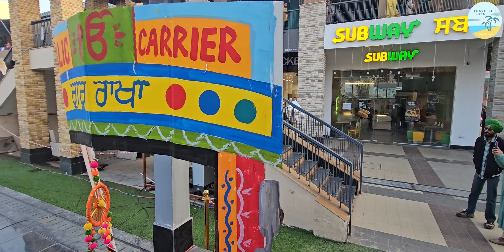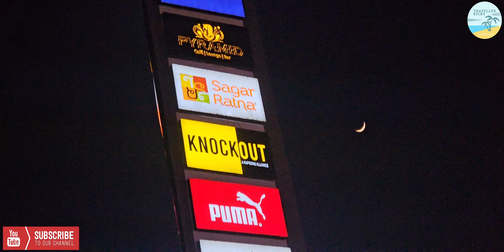Eastwood Village | Outlets | Jalandhar | Traveller Kicks